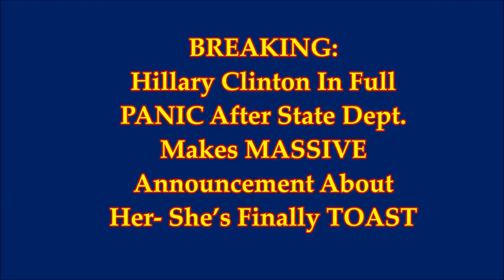BREAKING: Hillary Clinton In Full PANIC After State Dept. Makes MASSIVE Announcement.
BREAKING: Hillary Clinton In Full PANIC After State Dept. Makes MASSIVE Announcement About Her - She’s Finally TOAST.
2) Thumbnail image - Hillary crime scene.jpg
Wikimedia commons images